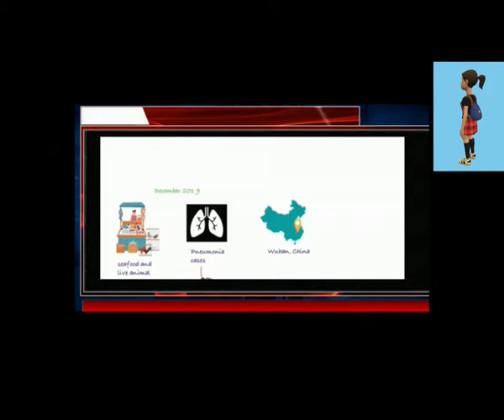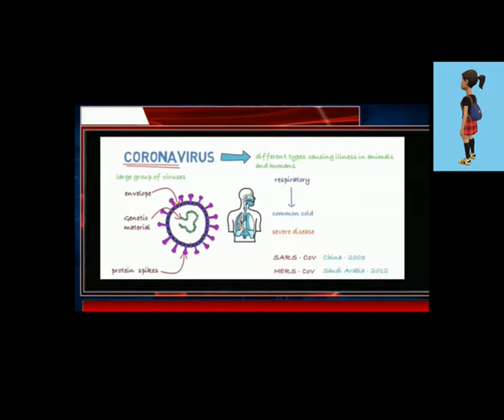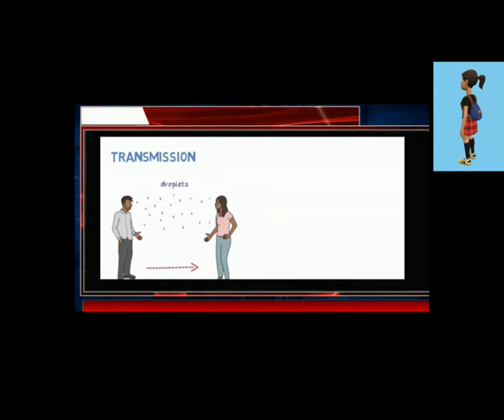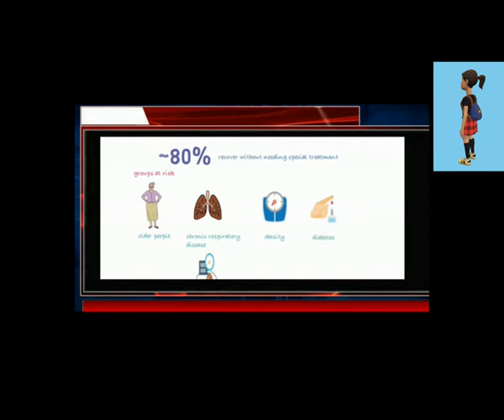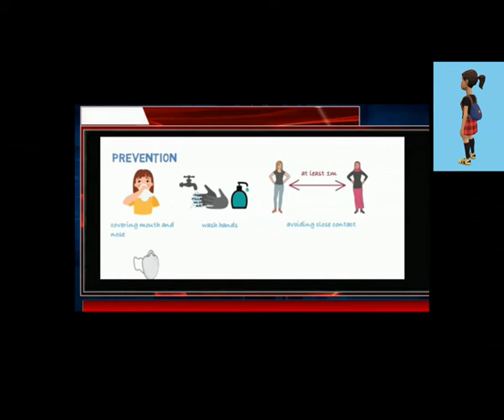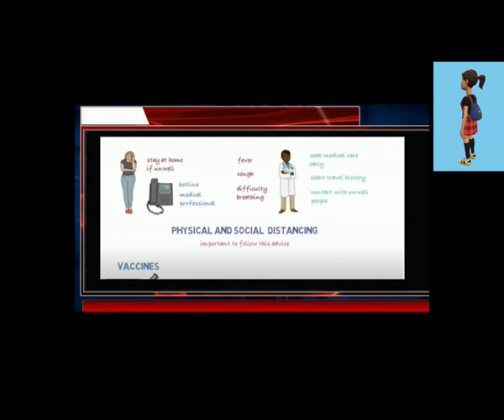The "Deep Tale" Episode 2 By Jonathan Musau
The Deep tale is now deeply revealing the full information and update of meaning, causes and prevention of COVID 19,  not forgetting its full of drama. Enjoy your view.